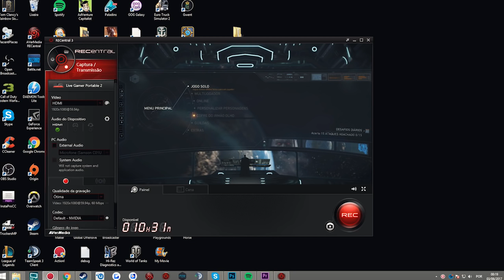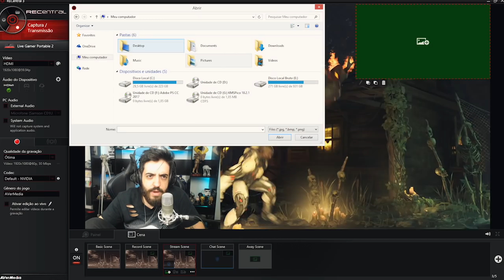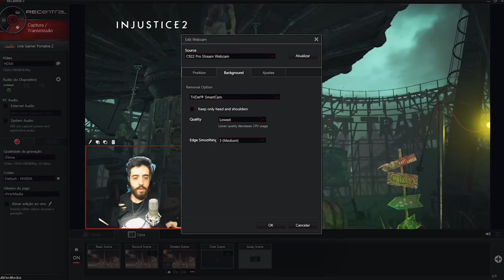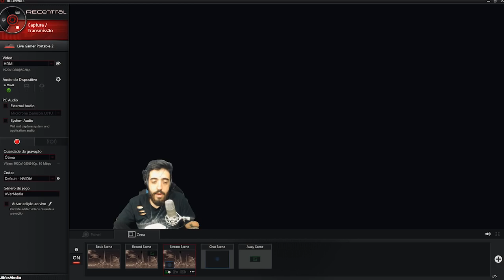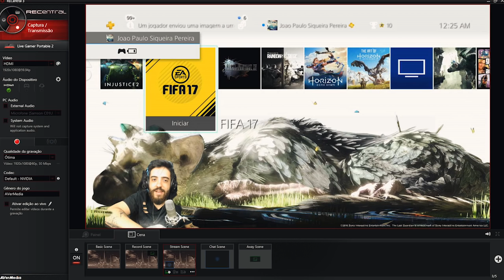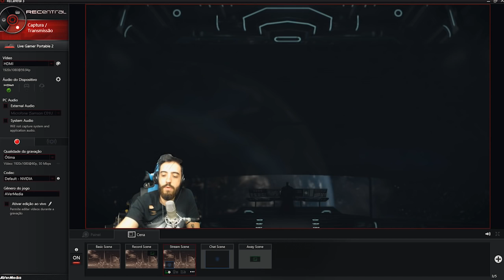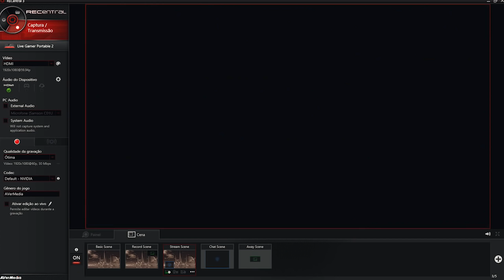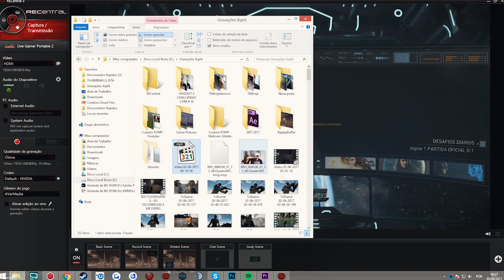O MELHOR EQUIPAMENTO PARA UM YOUTUBER GAMER ;)